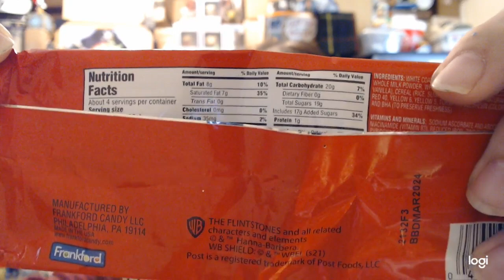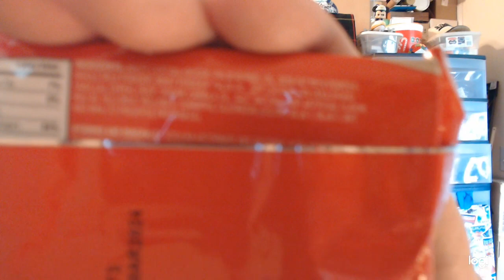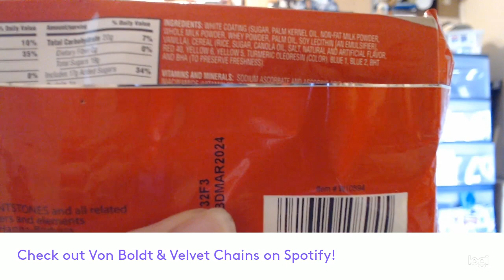90. Fruity Pebbles Candy Bar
Yabba dabba doo try it! The candy bar is a bit thick, but the fruity pebbles do POP OUT with flavor. Try to find a small one, or if you only can get XL, it's 4 servings. Do not overindulge!